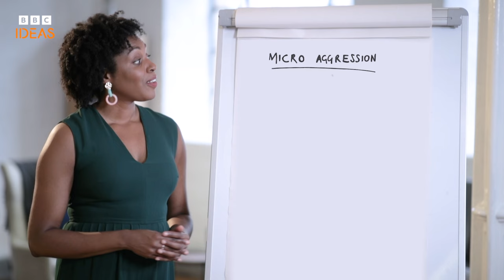Tips for dealing with microaggressions at work | BBC Ideas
Tired of stereotyping and sweeping generalisations based on your race? Here are a few top tips for managing microaggressions at work.

Made by Team SASS Productions.